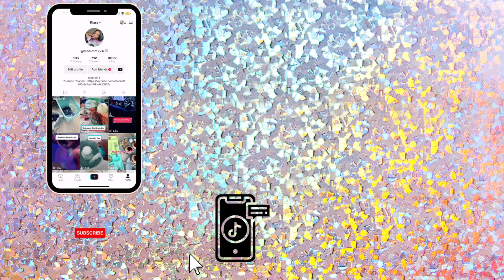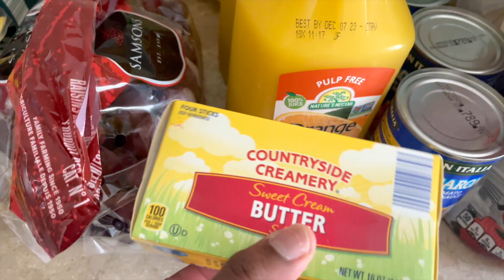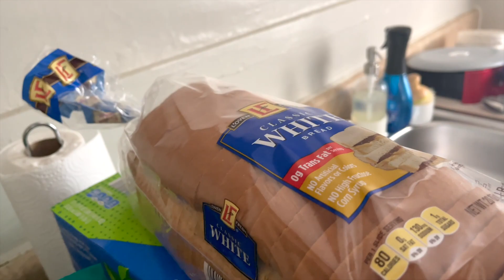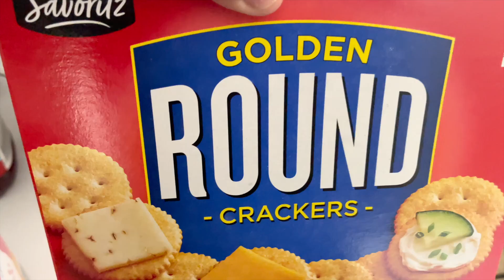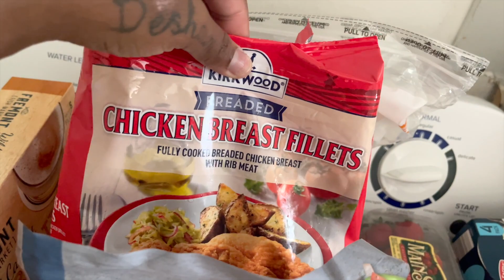WEEKLY GROCERY HAUL~OVER $150 WORTH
KIARA AGE:27
NYLAH AGE:7
TAMIA AGE:4
A'LEAH AGE:2